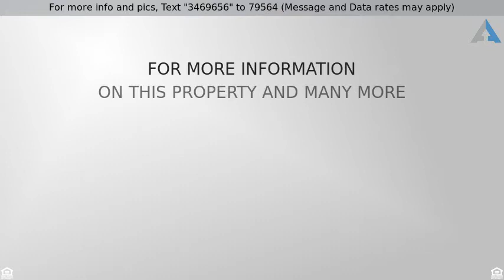Priced at $1,788,888 - 2595 Mount Pleasant Road , San Jose, CA 95148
This estate home got everything you need. Just a f

This estate home got everything you need. Just a few minutes from the urban area, but tucked in the hills which makes it feels like you are a world away from the hustle and bustle of the city. Amazing city and sunset view from the upgraded backyard with palm trees swaying.  This property consists of 5 bedrooms 3 bathrooms plus an oversized office area. The grounds allow plenty of parking with two long driveways. The living room was highlighted by the high ceiling, Italian tile flooring, double pane windows and sliding doors with picturesque view. Kitchen was completely remodeled with an island and water fall quartz counter top, high end Thermadore stainless steel appliances and custom cabinetry. Well sized bedrooms are equipped with plantation shutters. Master bedroom has a walk in closet and contemporary master bath with double sinks, stand alone bath tub and glass shower with body jets. This property was remodeled in perfection with tremendous pride of ownership.